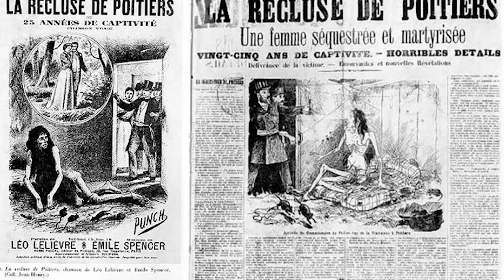25 - YEARS OF HELL. How A BRUTAL MOTHER TURNED A DAUGHTER INTO A MONSTER.